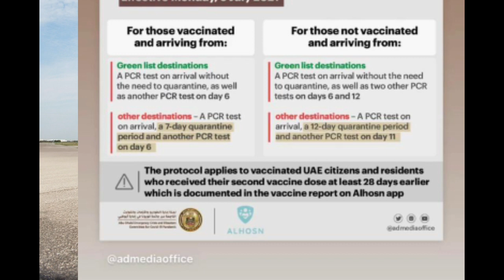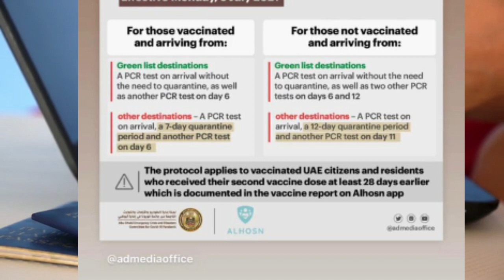Covid Abu Dhabi updates PCR testing, quarantine procedures for travel | UAE Entery new Rule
Dubai NewsToday | Uae News Today live | Dubai Update | UAE Dubai Update | UAE Update | Dubai News

WhatsApp group Join Only For Q&A DNT News (Dubai News Today)
واٹس ایپ گروپ جوائن کریں اس لنک پر،👇👇👇

WhatsApp group Join Only For Q A

In This  Channel We Discuss and Discover Fellowing Topics & News.
1-UAE Dubai Gulf News in Urdu Hindi Transition
2-UAE UAE Kahlej News Updates In Hindi Urdu Transition
3-UAE Dubai News Live Updates
4- Gulf Countries News Updates daily basis in urdu and Hindi
5-UAE Dubai Daily basis Updates News Residents Visa
6-UAE Dubai Visit Visa And Tourist Visa Update
7-UAE Government Updates Twitter and Instagram Posts Updates
8- UAE Dubai Daily Basis Updates New Rule Driving Licence
9-UAE Dubai News Updates Ministry Of Labour imegaration GDRF,
10-UAE Dubai Updates News daily Basis Travel,Tickets,Airlines,Airport